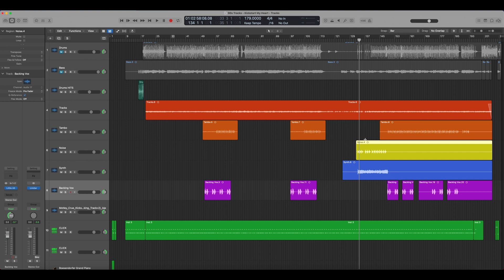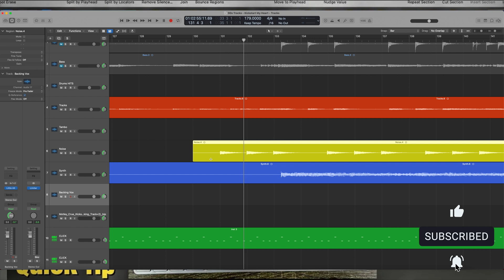How To NUDGE AUDIO/REGIONS in Logic Pro X - Quick Tip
In today's Logic Pro X quick tip video, we go over how to nudge/move audio and regions efficiently in Logic Pro X. It can be frustrating to not have the audio move how you want it to go, and using these tips can help you get it placed exactly where you want it to go.

0:00 - Intro
0:14 - Snap Mode
0:48 - Nudging Audio

📷 VIDEO SETUP: 📷
◆ CAMERA w/Lens Adapter
◆ MAIN LIGHTS
◆ BACK RGB LIGHTS
◆ DESK MOUNT